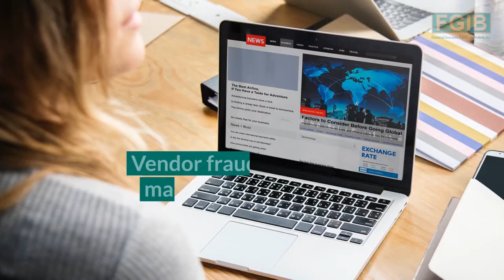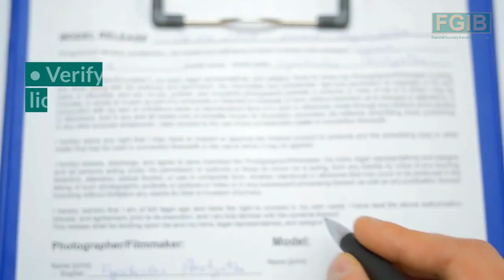Vendor Verification Process - FGIB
Steps to Include in Your Vendor Verification Process
Since 1983, Financial Guaranty Insurance Brokers has distinguished itself as a provider of Professional Liability, Cyber Liability, and Crime insurance products for entities of all types.

Wire fraud is becoming a growing concern in the finance industry, especially among banks and credit unions. In some cases, companies never suspect the employee inside their building is responsible for fraud because of trust and the idea that someone on their payroll would never do anything to hurt the company.

FGIB
2500 East Colorado Blvd.